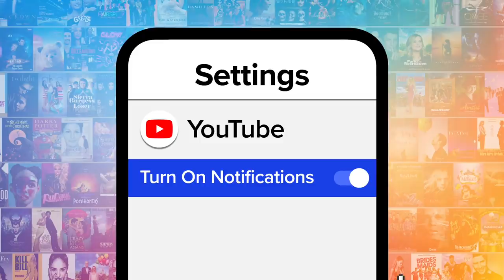Top 10 Hilarious Everybody Loves Raymond Running Gags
Everybody loves these "Raymond" running gags. Our countdown includes Ray being rejected, Fruit of the Month club, Robert touching food to his chin, and more! What's YOUR favorite "Raymond" running gag?